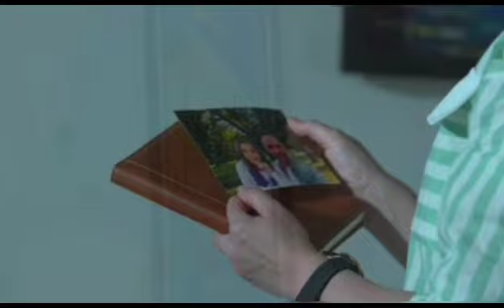TRAILER FULL TAKDIR CINTA YANG KUPILIH RABU 21 JUNI | TAKDIR CINTA HARI INI | TAKDIR CINTA SCTV